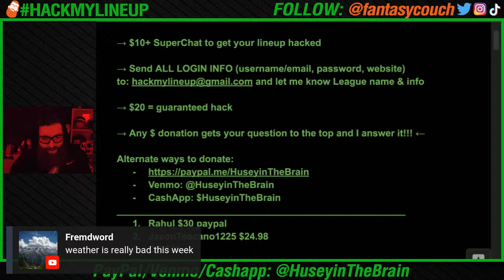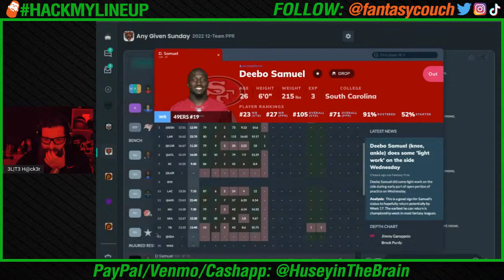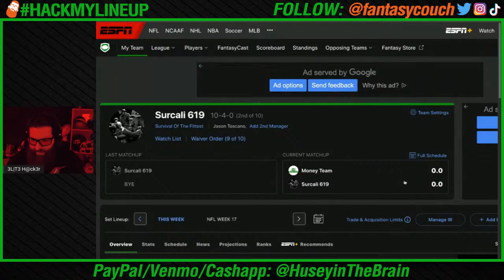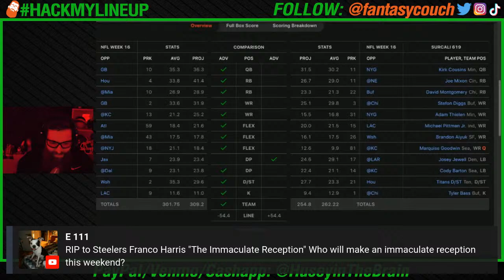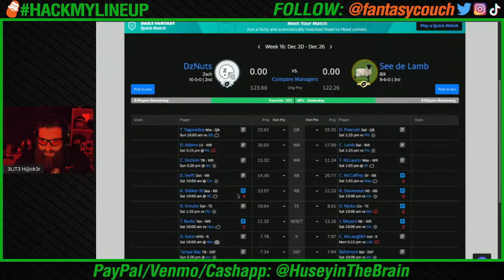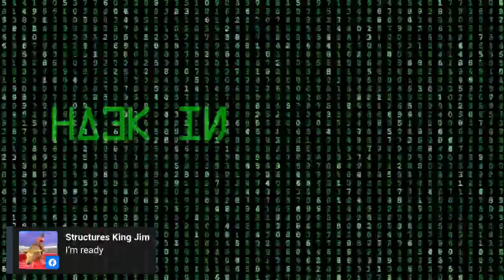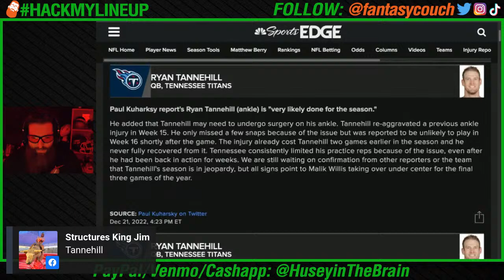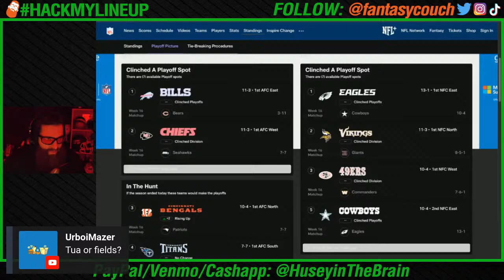Fantasy Football Week 16 HackMyLineup (2022)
Would you like me to hack your fantasy football lineup for Week 16? Warning: you are putting your trust in me and giving me full control of your team! There is no actual hacking going on. People willingly send me their login information.